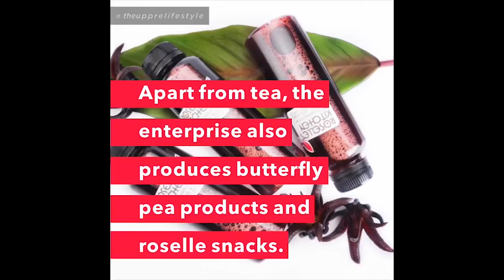5 Leading Startups to Emerge from Kuching by UPPRE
5 Leading Startups to Emerge from Kuching by UPPRE